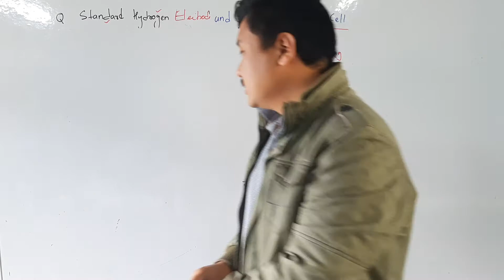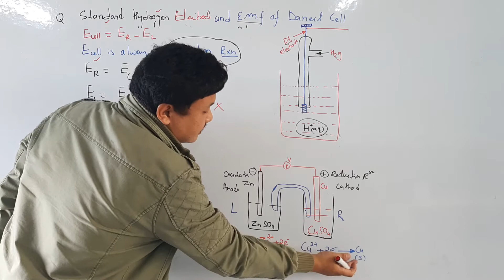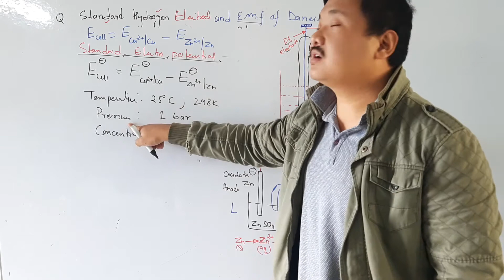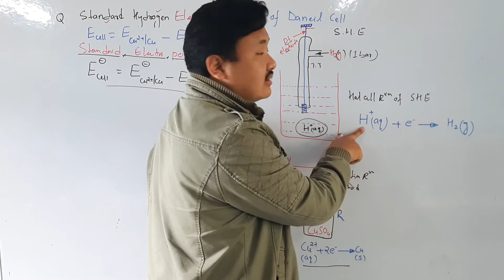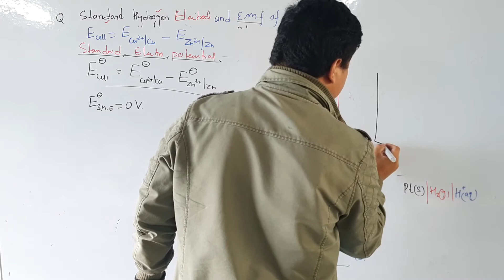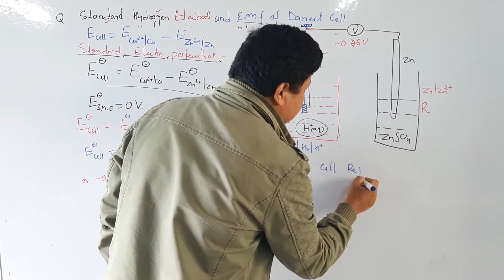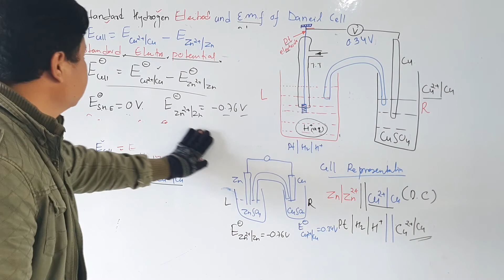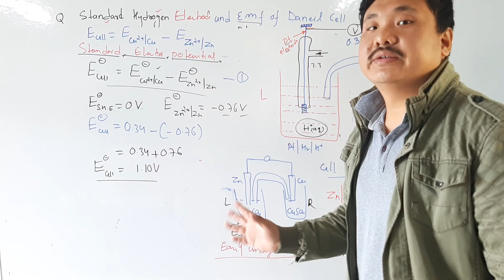(L:3) STANDARD HYDROGEN ELECTRODE || SHE || EMF OF DANIEL CELL || STANDARD DANIEL CELL POTENTIAL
This lesson involve the lecture of Standard Hydrogen Electrode which is used to determine the cell potential of primary cells with Potentiometeric method. In this lesson Standard Hydrogen Electrode is used to determine the cell potential of daniel cell.

The lesson is provided with excellent explanation with easy explanations of the concepts involved. The lesson id specially focused and based on the cbse syllabus of class 12 electrochemistry. This lesson is best for knowledge currency and cbse examinations as well as the competitive examinations like IIT-JEE , NERIST etc.

This lesson would be incomple and difficult to understand if you miss the previous lesson on Daniell Cell. Thus the ink of daniel cell lesson is:

CBSE class 12 cemistry

electrochemistry

important topic of electrochemistry